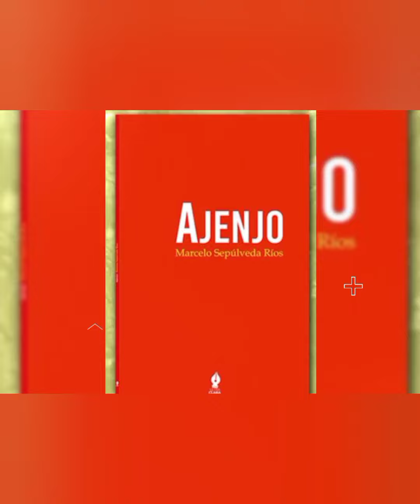Ojo con el libro de Marcela Royo Lira